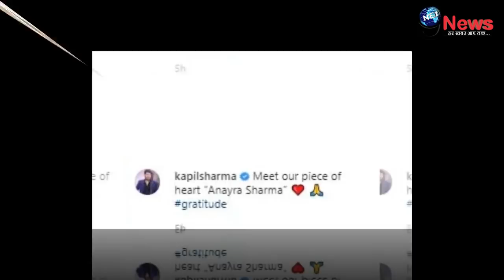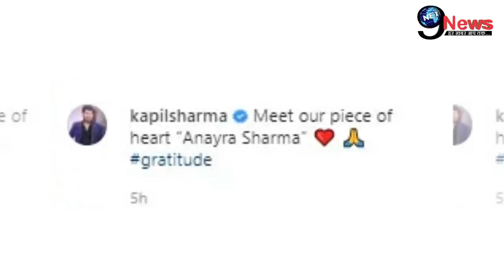पिता बने कपिल की बेटी को सुनील ग्रोवर ने दिया नायाब तोहफा, कही दिल छू लेने वाली बात | Kapil Sharma